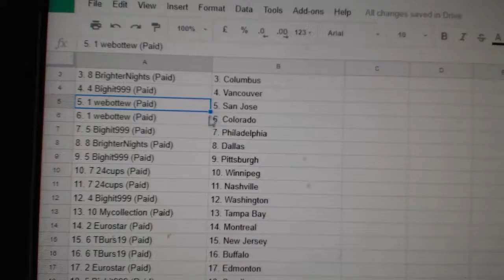Team Randoms - C&C GB #8172